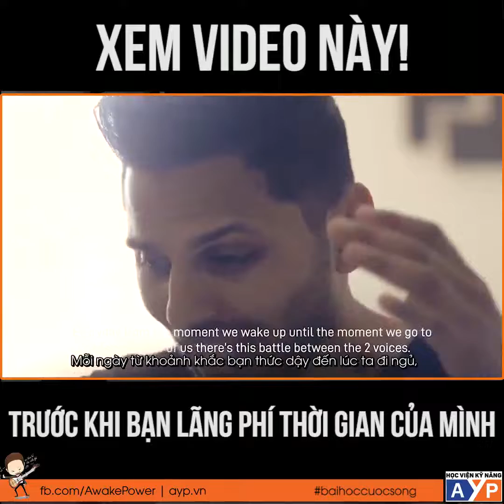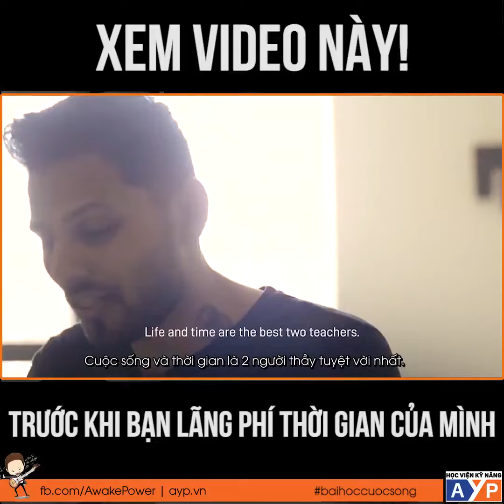Xem, trước khi bạn lãng phí thời gian của mình !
Điều nên biết trước khi "Lãng phí thời gian"

►Kịch bản video bởi: Jayshetty